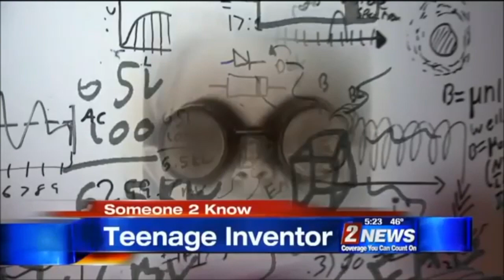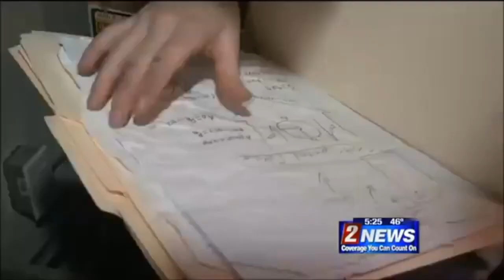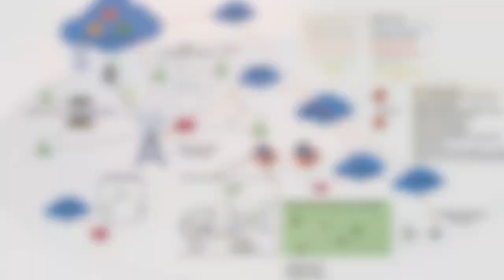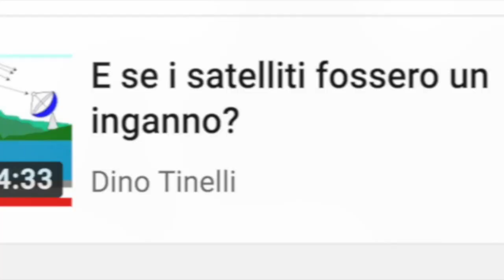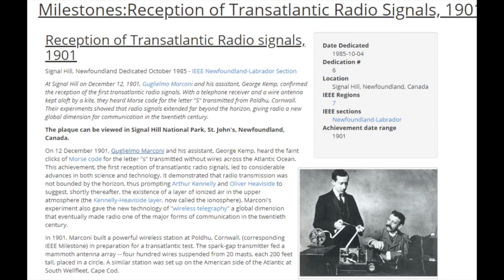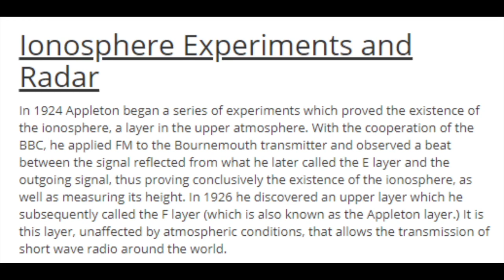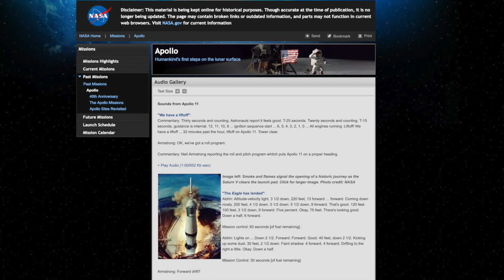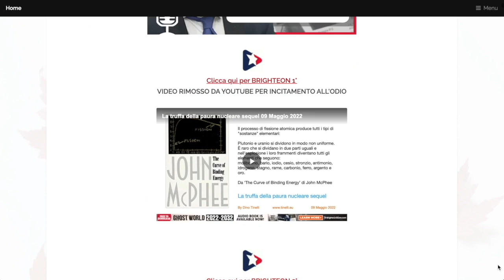Onde radio ed energia (alcuni video del passato)